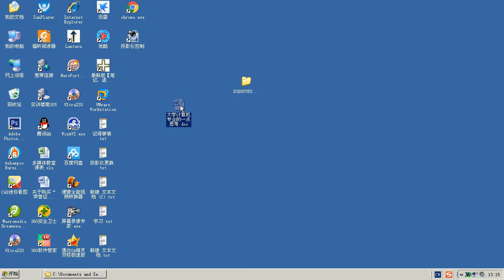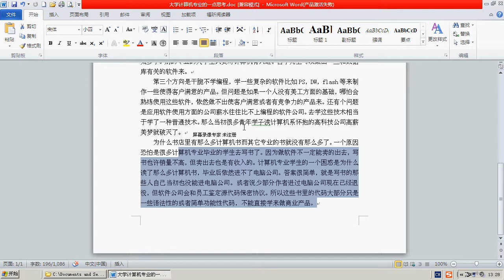对计算机专业的一点思考